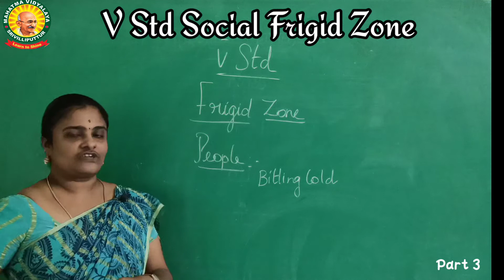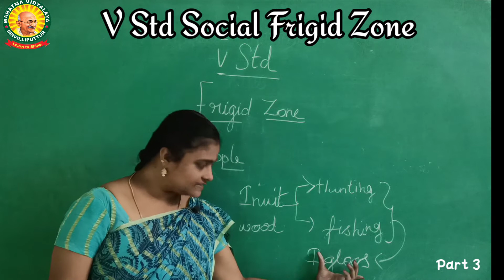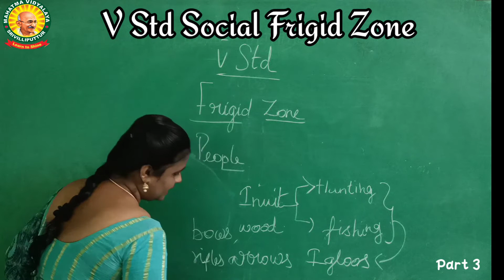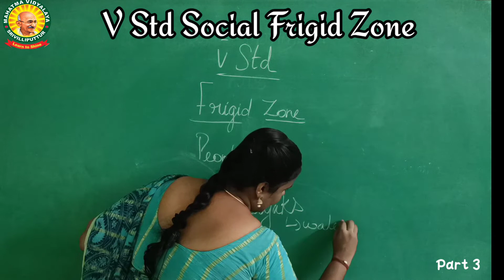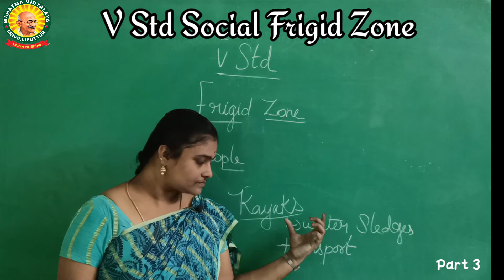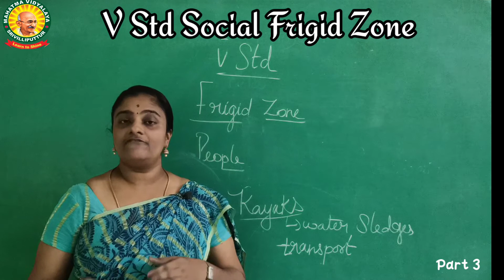V Std - Social - Chapter 2 - Term 2 - Frigid Zone - part 3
Previous link